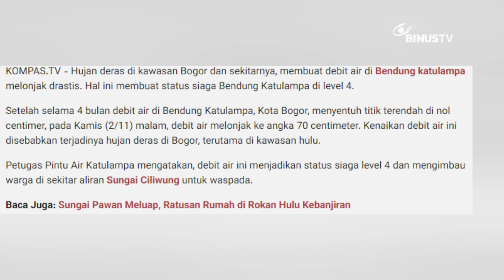Headline - Waspada Banjir! Bendungan Katulampa Sudah Capai Siaga 4 | JURNAL 19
Memasuki musim hujan, kini wilayah Bogor sudah mulai diguyur hujan deras dan membuat debit air di Bendungan Katulampa meningkat drastis. Lantaran bendungan sudah mencapai status siapa level empat, kini warga sekitar diminta untuk waspada akan adanya banjir.